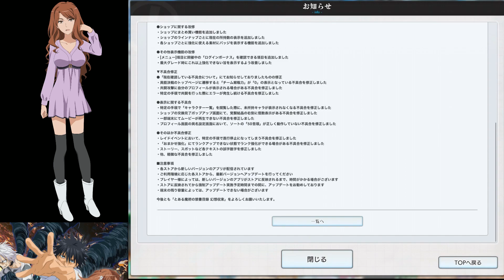【とある魔術の禁書目録 IF】実況プレイ#8 便利になるアプデ来ましたねー 【とあるIF】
前回振り返ったら前回の水着ガチャだったｗｗｗ
もうちょいペース上げていきます！

月額490円で応援してくれるスポンサーを募集中！